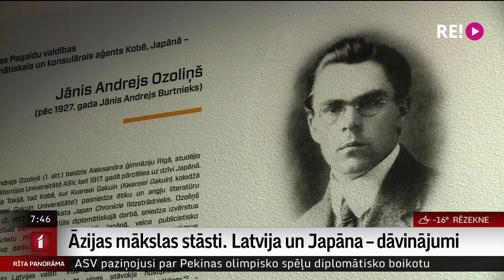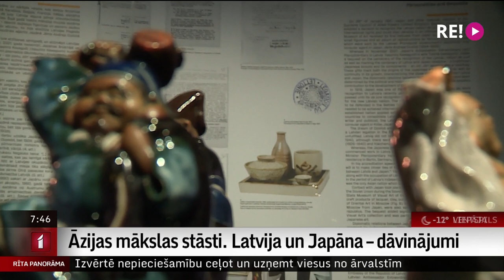Āzijas mākslas stāsti. Latvija un Japāna – dāvinājumi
Mākslas muzejā RĪGAS BIRŽA izstāžu ciklā “Āzijas mākslas stāsti” skatāma izstāde “Latvijas un Japānas draudzības simtgade. Personības un dāvinājumi”.
        Ekspozīcija iepazīstina ar Latvijas un Japānas divpusējo attiecību vēsturi, Latvijas Republikas pirmā diplomātiskā pārstāvja Kobē Jāņa Andreja Ozoliņa darbību un diviem japāņu mākslas dāvinājumiem muzejam.
   Izstādi aplūkoja žurnāliste Ilze Strenga.